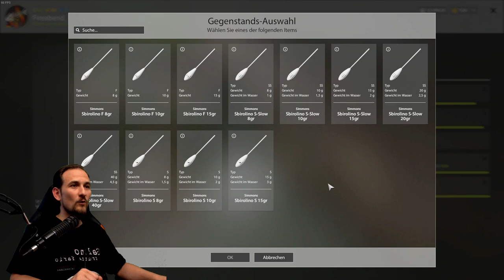Russian Fishing 4 - 2022/23 Tutorial #7 Spinning - Sbirolino, Anfängerguide, Startertutorial